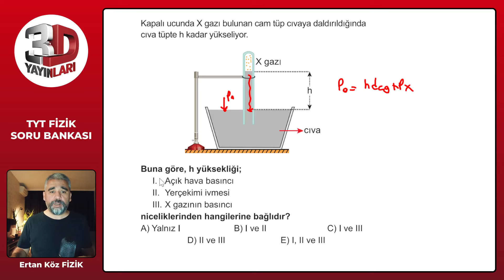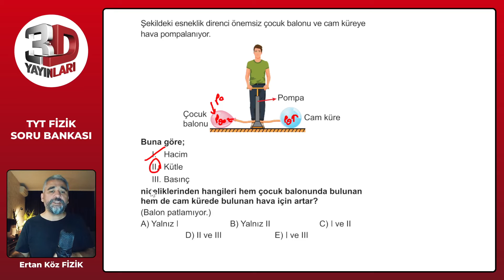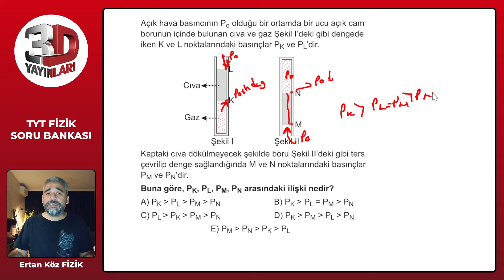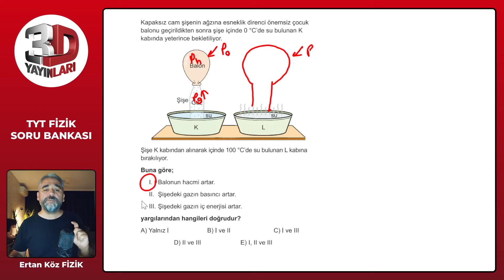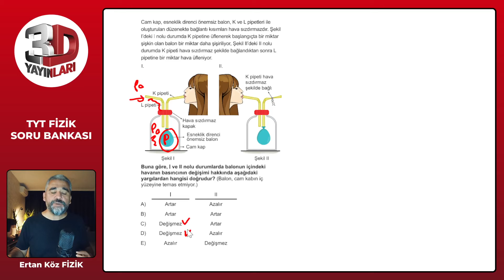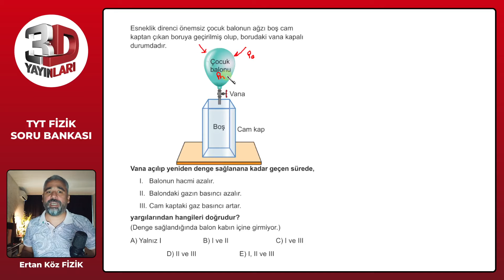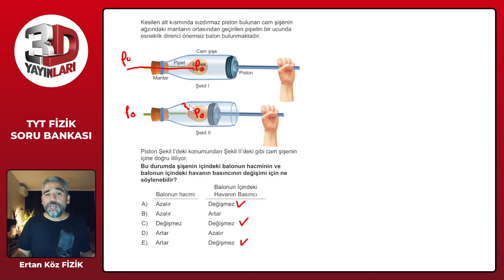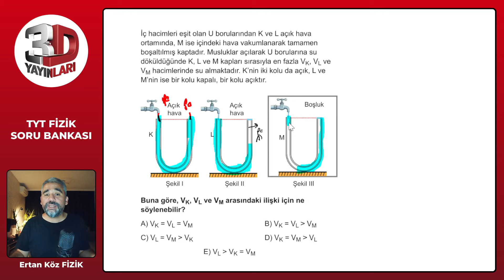TYT 3D Fizik Soru Bankası Bölüm 03 Test 06 Soru Çözümleri | Ertan Köz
TYT 3D Fizik Soru Bankası - Ertan Köz Bölüm 03 Test 06 Soru Çözümleri

🎞 Soru Listesi
▶ 00:00:00 Bölüm
▶ 00:00:00 Soru 1
▶ 00:00:43 Soru 2
▶ 00:01:55 Soru 3
▶ 00:03:27 Soru 4
▶ 00:04:47 Soru 5
▶ 00:06:03 Soru 6
▶ 00:07:45 Soru 7
▶ 00:09:05 Soru 8
▶ 00:10:23 Soru 9